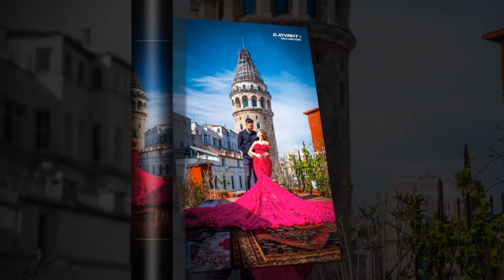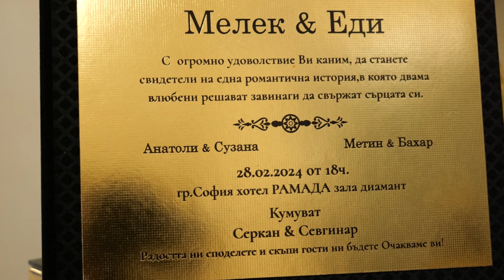Melek & Edi - trailer